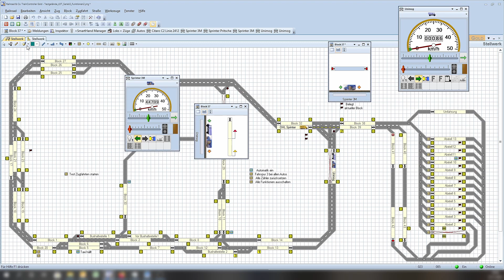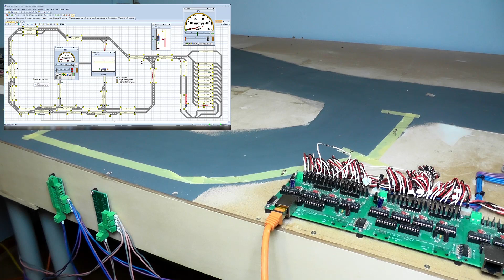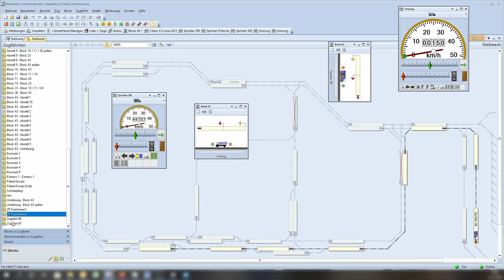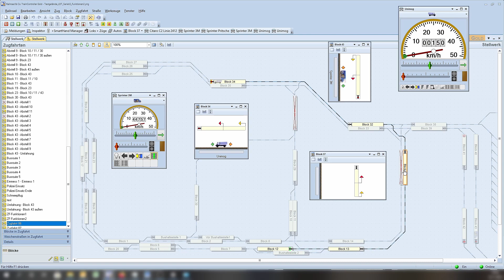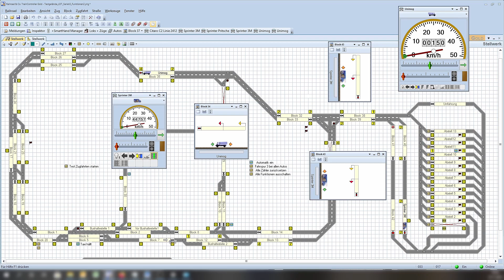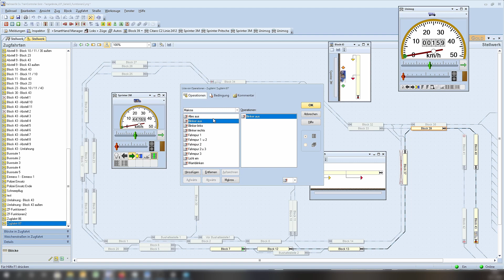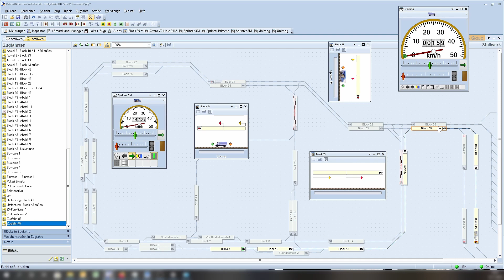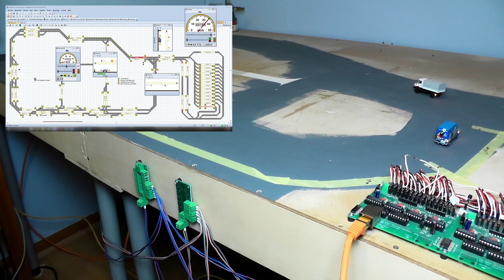TC +street Blinker Fahrtrichtungsabhängig schalten | Steuerung des Open Car System #17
Nachdem ich Dir im Letzen Video gezeigt habe wie du Funktionen an Autos schalten kannst, zeige ich dir in diesem Video wie du die Blinker in Abhängigkeit der Fahrtrichtung schalten kannst.

Wichtig! Solltest du dich noch nicht im Allgemeinen mit dem Thema Funktionen schalten bei +street auseinander gesetzt haben, dann solltest du dir zuerst diese Video ansehe